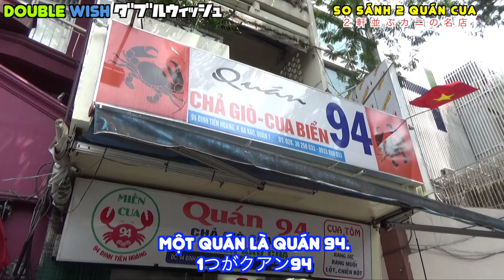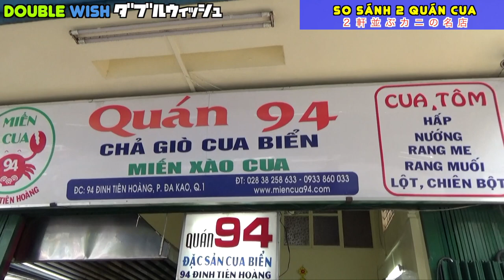Người Nhật so sánh với quán cua và cua ở 94 Đinh Tiên Hoàng